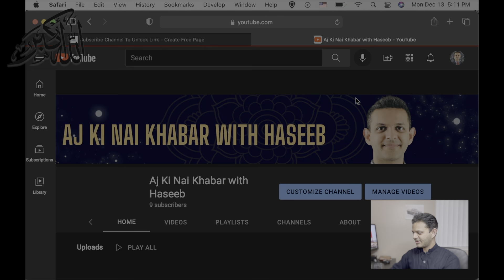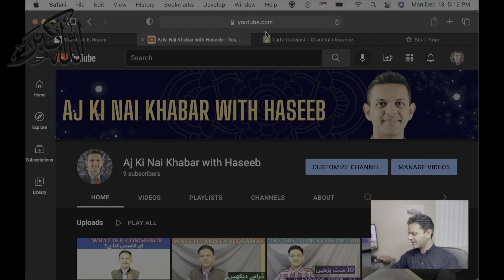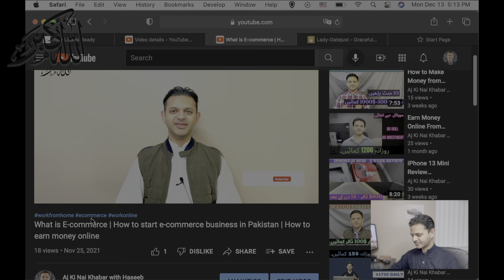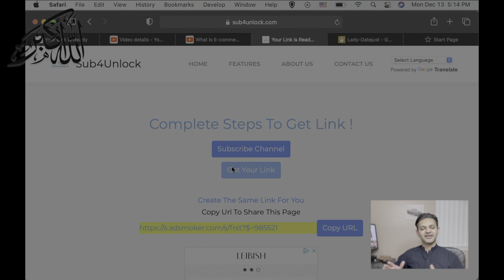How to Get Youtube SUBSCRIBERS in 2022 | How to Grow Youtube Channel | Aj Ki Nai Khabar With Haseeb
In this Video I Am Going to Tell You How to Youtube SUBSCRIBERS in 2022. How to grow youtube channel is a major questions and a simple answer is that you have to be consistent in your efforts.